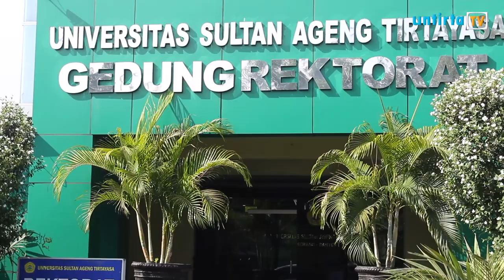PERSIAPAN WISUDA UNTIRTA | PERBEDAAN PENCAIRAN DANA BIDIKMISI | UNTIRTA NEWS EDISI 26 NOVEMBER 2019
Seperti perguruan tinggi lain yang menyelenggarakan wisuda setiap tahunnya. Universitas Sultan Ageng Tirtayasa juga rutin  menyelenggaran wisuda setiap gelombang dan tahunnya. Namun terdapat pada wisuda gelombang ini. Wisuda gelombang ini akan diselenggarakan di Sindangsari.

Selain itu, semester ini proses pencairan dana Bidikmisi mengalami perbedaan waktu pencairan. Hal ini dialami oleh mahasiswa Bidikmisi tahun angkatan 2016, 2017, dan 2018.

President Director
Akhmad Affandi

Head Station
Aldiano Fajar Pratama
Imam nursalim

General Manager
Sucita Defi

Public Relations
Chairani Nabila

Anis Suriawati

Design
Enno Tri Utami

Head of News Program
Ladiantri Arviani

Program Director
Ica Nurkholisa

News Anchor
Akhamad Affandi
Annisa Agusty

Reporter
Adivia Alfariq
Anis Suriawati
Chindy Puspita
Ladiantri Arviani
Siti Umaeroh

Camera Person
Akram Refo (Spv.)
Ardhianto
Iif Ifhamudin
Irham Rizqur Rahman
Satrio Mukti

Editor
Yusuf Kurnia Adji (Spv.)
Abdur Rasyid
Akbarudin Mandala

Script Writer
Niki Putri Wijaya
Alfi Khaerotunnisa

Wardrobe
Anis Suriawati
Ladiantri Arviani